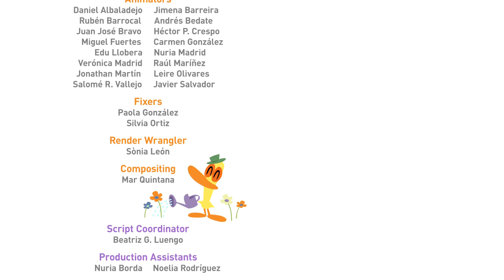POCOYO Season 4 / New episodes! - Christmas Tree